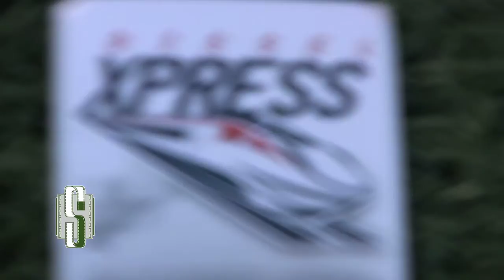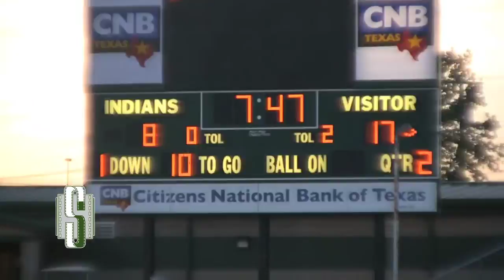TUFL - DFW Diesel Xpress vs North Texas Longhorns Semi-Pro Game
After there last game ended in a rain delay cancellation, with the score being 7-6 in favor of the Longhorns, the 2 teams face off in Waxahachie Texas to settl the discussion of "Who's the Be?" This  was a wonderful game to attend! It could have go either way! Shot and produced by Dat Boy KDZ of Snapture It! Productions.